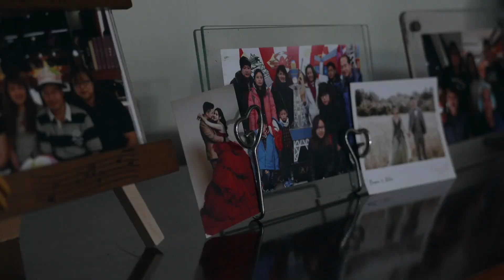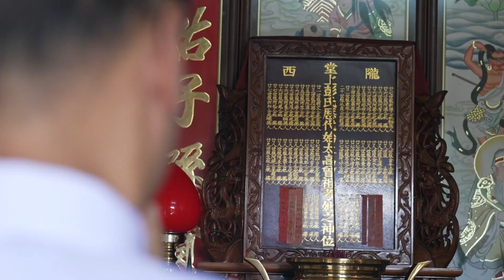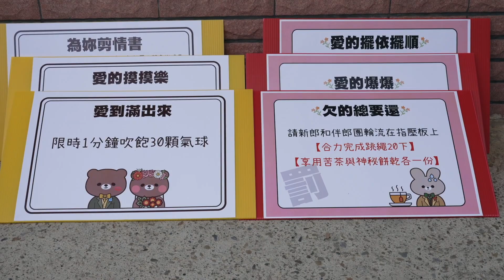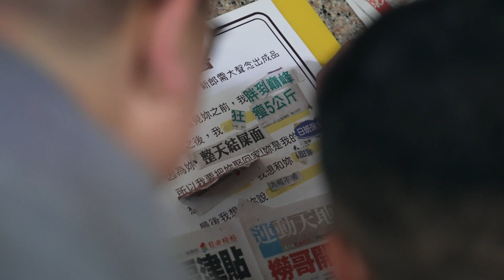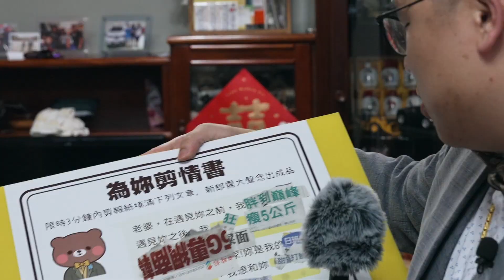WEDDING SDE Benson & Helen 桃竹訂結晚宴 和逸飯店 | 婚禮錄影 / 快剪快播 / 婚錄推薦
Video Filmed：JohnnyShie Studio - 專業婚禮影像團隊
Ian、Mark、Eva
Film Editor SDE：Din

主持 /MASA'S PLAN
新密 /Molly Style
禮服 / VANESSA
西服 / 杜克先生
婚佈 /朝夕相處
喜餅 /禮坊
捧花 /朝夕相處
平面攝影 /Franky photography

2023、2024婚禮紀錄 招募中婚禮婚紗檔期 及 海外洽詢
- Facebook：JohnnyShie Studio - 專業婚禮影像團隊